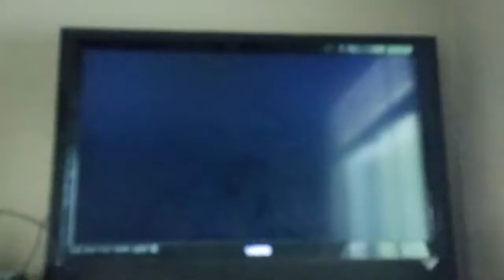MSS Waluigi Spitballs (P1) VS. Birdo Bows (CPU) in Daisy Cruiser at Night (1st Part)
This is a video of the First Part of Waluigi VS Birdo in Daisy Cruiser at Night for Mario Super Sluggers.